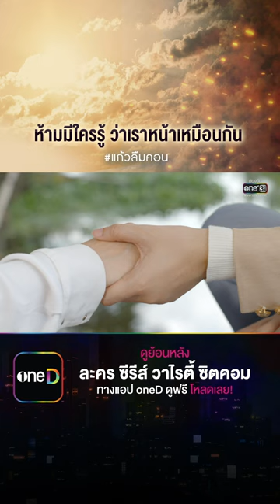ห้ามมีใครรู้ ว่าเราหน้าเหมือนกัน แก้วลืมคอน | one31